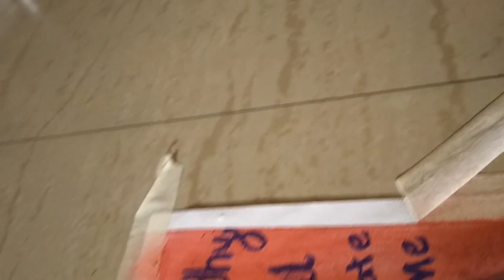save girl child drawing| save girl change ur mind both are same